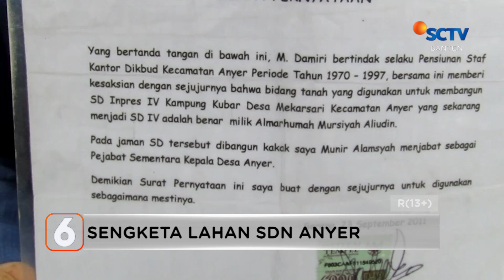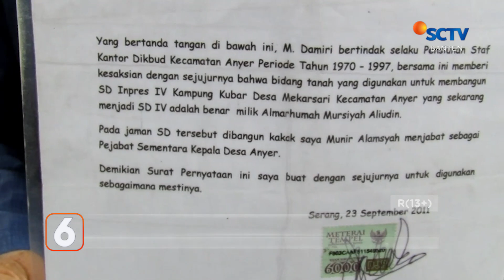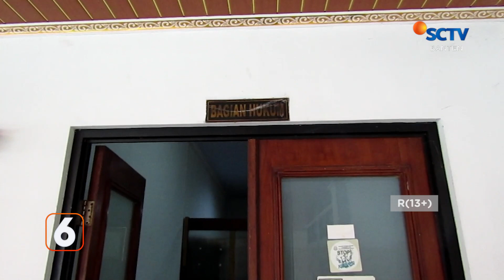Sengketa Lahan SDN Anyer | Liputan 6 Banten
Liputan 6 Banten, 25 Oktober 2023 Part 2